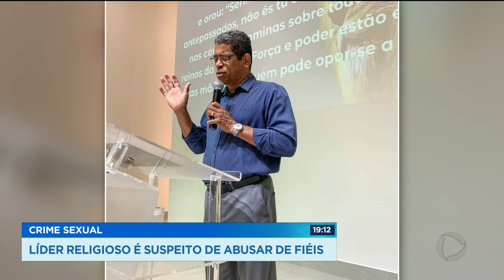CRIME SEXUAL: LÍDER RELIGIOSO É SUSPEITO DE ABUSAR DE FIÉIS.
UM LÍDER RELIGIOSO EM GOIÂNIA É SUSPEITO DE ABUSAR SEXUALMENTE DE FIÉIS POR MAIS DE 20 ANOS. ASSUNTO PARA FERNANDA ARCANJO E CARLOS MAGNO.